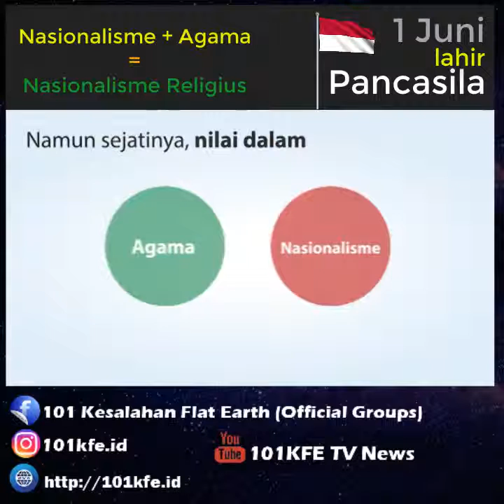1 Juni Lahir Pancasila